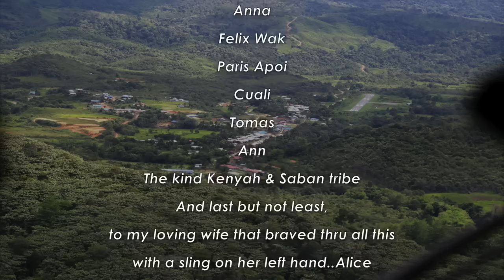Long Banga Sarawak: Lifestyle of the locals including Karl and Angie's traditional wedding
Join us on our journey from Kuala Lumpur via Miri to a small village in Sarawak call Long Banga with friends. An eye opening adventurous journey. Karl and Angie's traditional wedding and Christmas 2014. A big thank you to the Kenyah and Saban folks for the warm hospitality and for welcoming us into your humble family.